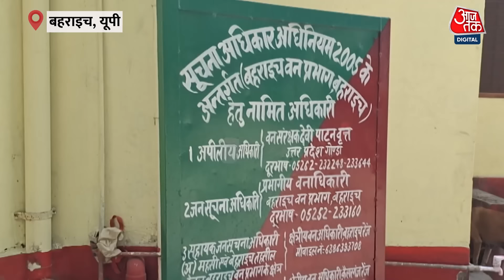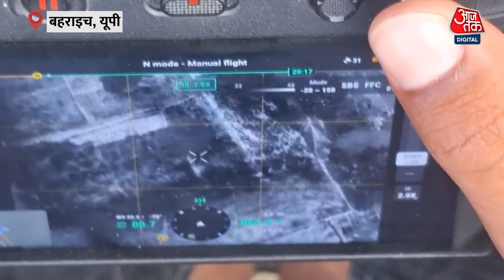Wolf Attack In Bahraich: बहराइच में भेड़ियों का कहर जारी, एक और बच्ची बनी शिकार | Aaj Tak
उत्तर प्रदेश में बहराइच जिले के गांवों में भेड़ियों के हमले बदस्तूर जारी हैं। रविवार रात दो साल की बच्ची भेड़िये का शिकार बन गई। इस हमले में बच्ची की मौत हो गई।पिछले दो महीने से लोग भेड़ियों के हमलों से परेशान हैं। हमलों में अब तक नौ लोगों की जान जा चुकी है और 35 से ज्यादा घायल हो चुके हैं।बहराइच की डीएम ने कहा कि भेड़िये लगातार अपनी जगह बदल रहे हैं, जिससे उन्हें पकड़ना मुश्किल हो रहा है...